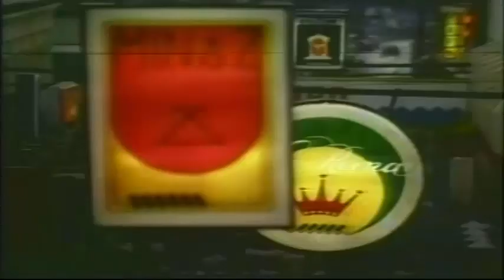Dia y Noche EL REGRESO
Un  hombre regresa a  su pueblo luego de cumplir una larga sentencia por  un asesinato  que  no  cometió  pero el Mayor Pablo abre el caso de nuevo y aparecen nuevas  evidencias.
Año: 1989
Género: Policíaco
Actores: Jorge Villazón,Coralia Velóz,Siro Soto, Luis A. Ramírez, Isabel  Santos,Luis A. García, Isabel Moreno, Rolando Núñez,Katia Caso,Susana Alonso,Elba Márquez, Daniel Mena.
Actuación Especial de Reinaldo Miravalles.